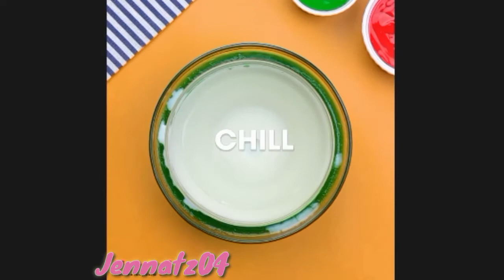Quick and Easy Fruitcake Recipes | Amazing Cake